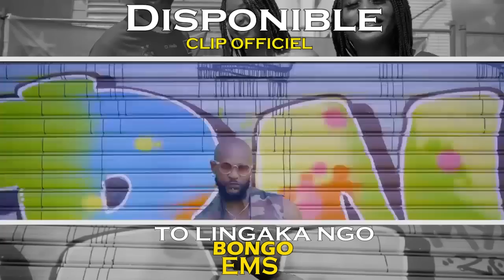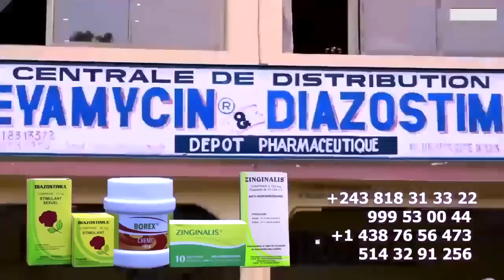Droit De Réponse Guerre Chez KOFFI OLOMIDE, MERVEIL RAMBO Dévoile Jalousie Ya NIAMACORP Infiltre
Droit De Réponse Guerre Chez KOFFI OLOMIDE, MERVEIL RAMBO Dévoile Jalousie Ya NIAMACORP Traite Ya Quartier Latin Infiltre